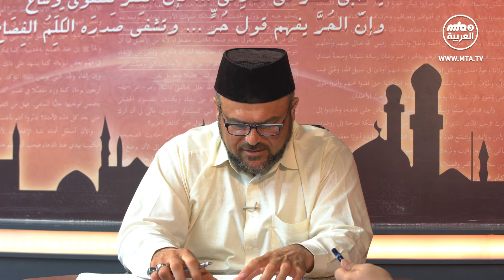الكنوز الدفينة - ينبوع المسيح المحمدي عليه السلام - سر الخلافة ٢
الكنوز الدفينة - ينبوع المسيح المحمدي عليه السلام - سر الخلافة ١

ضيف الحلقة الأستاذ أيمن المالكي
تم بث الحلقة بتاريخ 15\07\2020 نقدم فيها طرحا للآفات التي نشهدها اليوم وكيف ذكرها القرآن الكريم وسيدنا محمد عليه الصلاة والسلام وما الحل للوقاية منها.
نتناول في هذه الحلقة كتاب سر الخلافة
لمزيد من المعلومات يرجى زيارة موقعنا الالكتروني :